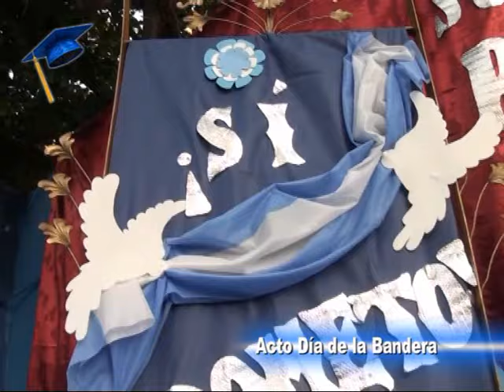Instituto Superior Río Paraná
Acto por el Día de la Bandera . . . .